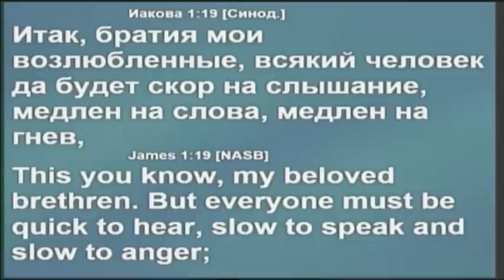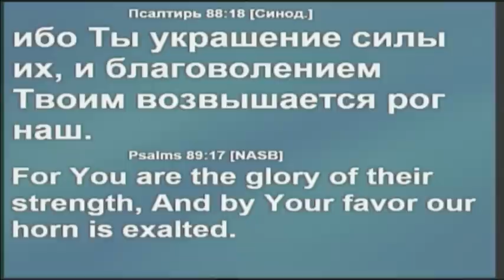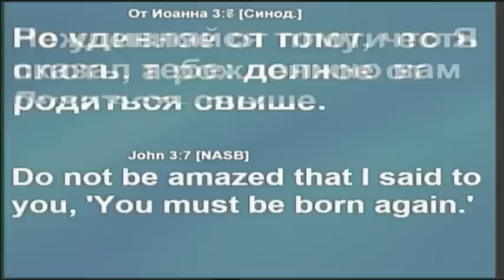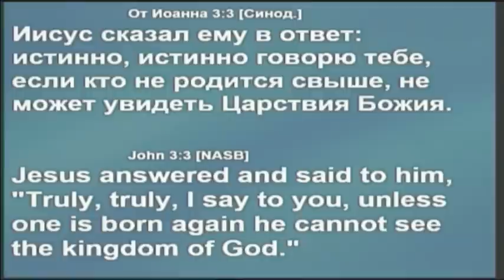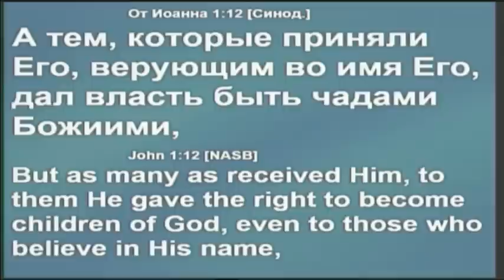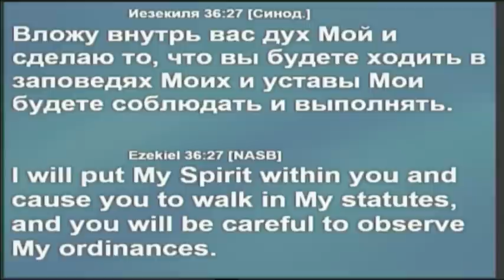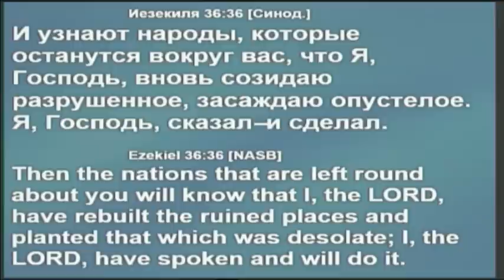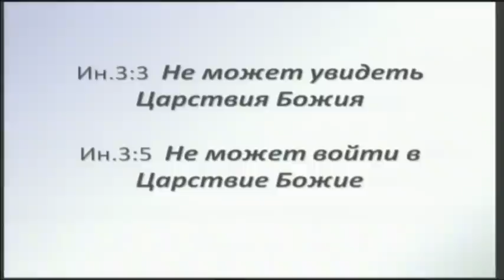01-27-13-1 Sunday morning